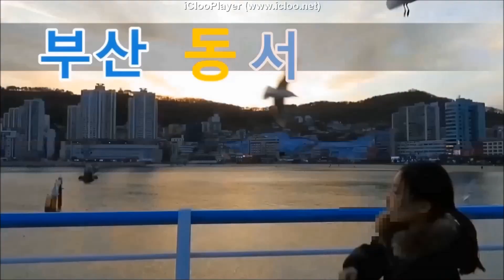히든싱어 임창정편 조현민 2019 부산해운대모래축제 Haeundae Sand Festival